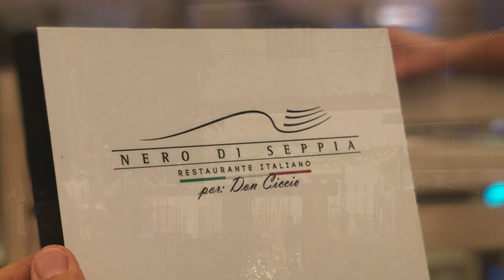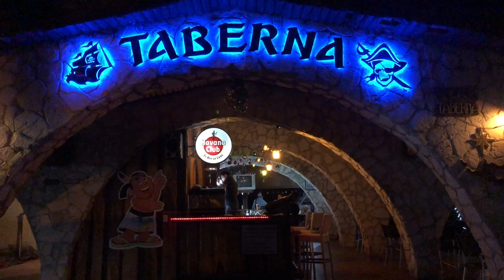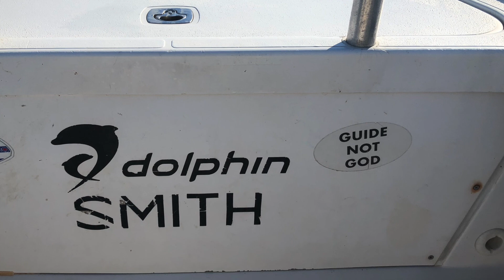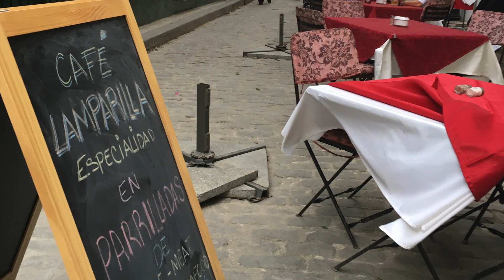Rocha Rocks Cuba - Director's Cut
Flyfishing adventures in Cayo Largo, Cuba in December 2018 with Avalon Fishing Centers